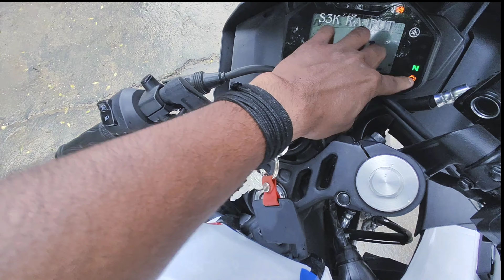loudest R15 ever😰 best exhaust for R15 V4|| wheelie 😳